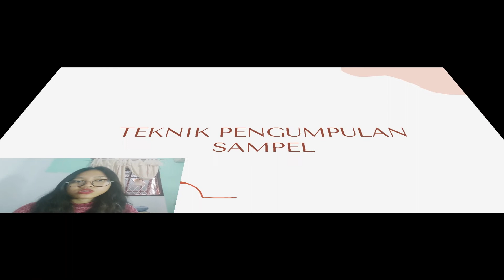Joiss Bella Kasih - 17 - B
Joiss Bella Kasih (17)
Kelas : B
Judul Penelitian : “Efektivitas Komunikasi Interpersonal Pengendara Grabbike Terhadap Tingkat Kepuasan Layanan Mahasiswa Ilmu Komunikasi Universitas Negeri Jakarta Angkatan 2019”
Kelompok P13